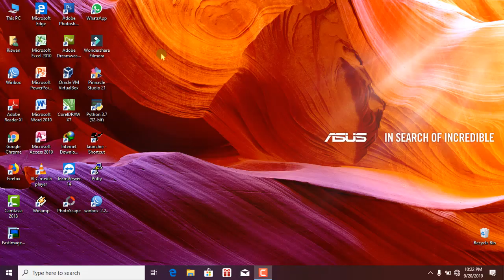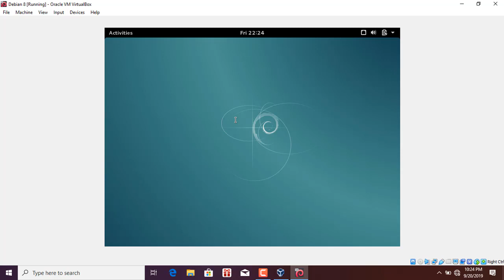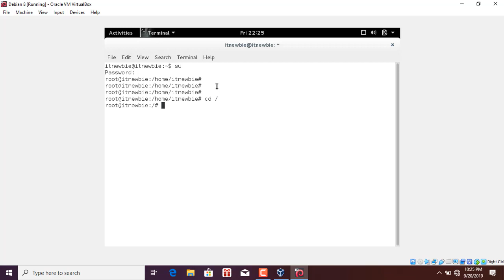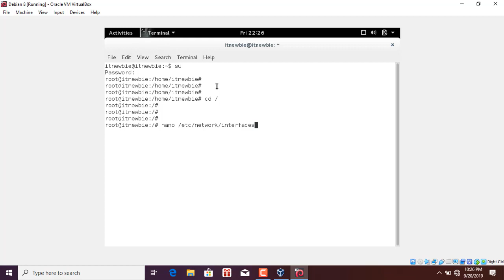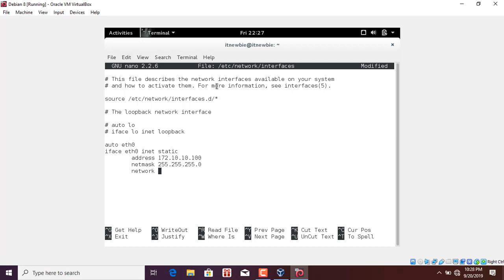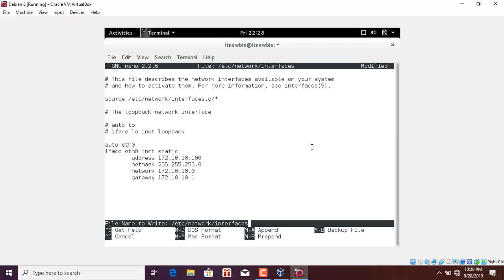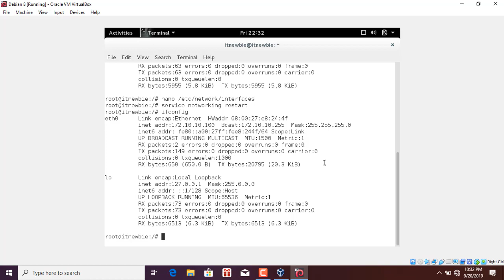Cara Setting IP Address Linux Debian 8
Tutorial Cara Konfigurasi IP Addrses Linux Debian 8. Semoga bermanfaat.